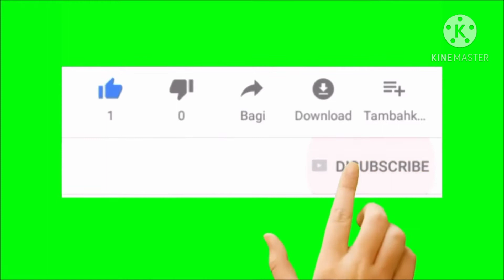how to download India pubg game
Dosto Aaj aapko India pubg ke bare mein bataenge jo ki India mein launch hone wala hai is per main aapko ek video Banakar dikhaunga jab tak is video ko like kijiye
Lakesh tek
gene
😚☺☺🙂🤗🙂🤗🤗🤗🤗🤗🤗😐🤔😥😥😮😮😮😂💀😋😉😊💗💗😍❤😂❤❤😍💗💗🌷🤟🏻💗💀😂😎😋😊😊😎😎😋 thank you thank you thank you thank you thank you thank you thank you thankyou thankyou thankyou thankyou thankyou thankyo